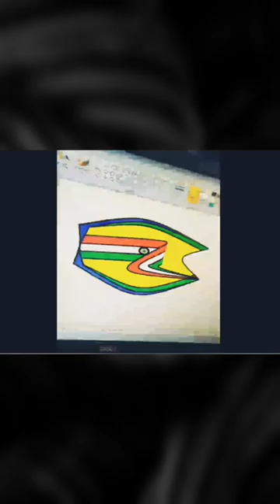very easy painting by computer 😀😀🇮🇳arts